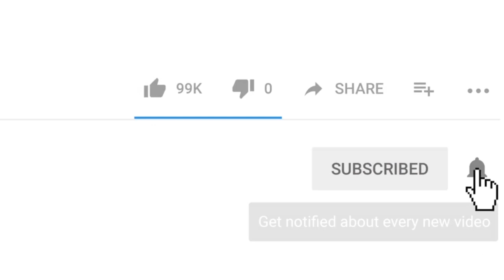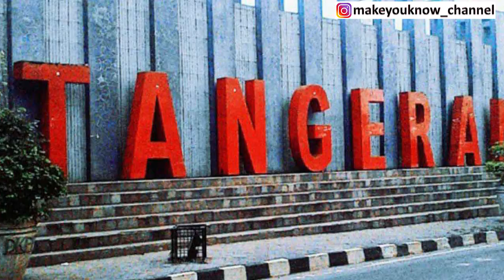KOTA DI PULAU JAWA SUDAH PENUH SESAK | 10 KOTA TERBESAR DI PULAU JAWA |R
Wah ternyata kota di Pulau Jawa sudah terlalu padat, jadi harus di pindahkan. Nah berikut daftar kota terbesar menurut jumlah penduduknya.

Kalian tinggal dimana?  komen di bawah ya.